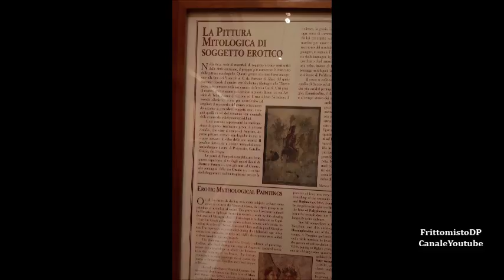Museo archeologico di Napoli - Gabinetto Segreto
MANN Museo archeologico nazionale di Napoli Gabinetto segreto
"Gabinetto Segreto" è il nome che i re Borbone di Napoli hanno dato alle sale in cui vennero raccolti i reperti che  venivano alla luce negli scavi di Pompei ed Ercolano.